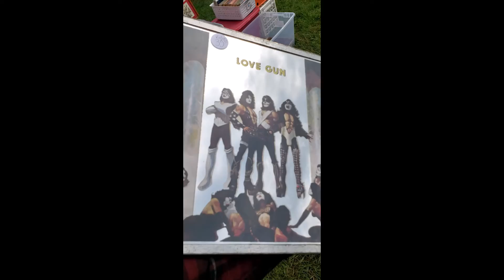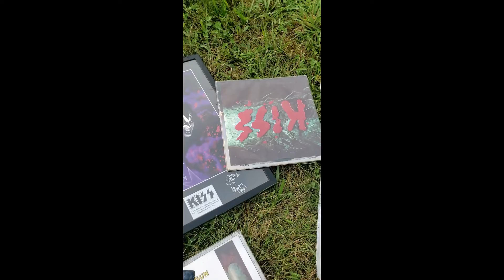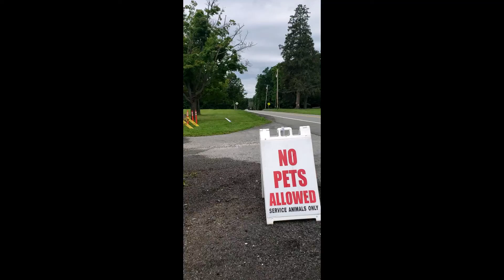Stormville Flea Market $5 Finds Kiss Carnival Mirror & more !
This video shows a few Kool music related Items I found at the Stormville Flea market in Stormville NY, a few were very  cheep deals these deals can be had, if you look around, and the fun of the search is always a bonus !!